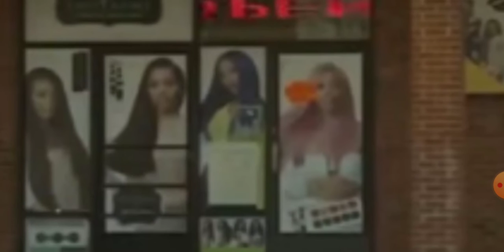Black women stop going to these Asian beauty stores.